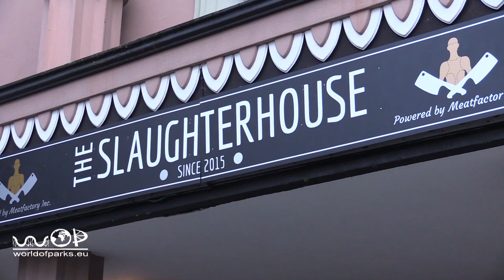Slaugtherhouse - Movie Park Germany - Halloween Horror Festival 2019 - Maze Onride - Slaugtherhouse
Slaugtherhouse  - Movie Park Germany - Halloween Horror Festival 2019 - Maze Onride HHF - Slaugtherhouse movie park germany - Horror-Labyrinth Rundgang / Full Ride-Through :  Slaugtherhouse heißt eines der Maze beim Halloween Horror Festival im Movie Park Germany 2019. Was hier die Meatfactory Inc. anstellt um Menschenfleisch als Handelsware zu vertreiben, zeigen wir Euch im einen Rundgang durch dieses Maze.

Slaugtherhouse is one of the Maze at the Halloween Horror Festival in the Movie Park Germany 2019. What here the Meatfactory Inc. employment to distribute human flesh as a commodity, we show you in a tour of this Maze.

Slaugtherhouse is een van de doolhof op het Halloween Horror Festival in het Movie Park Duitsland 2019. Wat hier de Meatfactory Inc.-dienst is om menselijk vlees als handelswaar te distribueren, laten we je zien in een rondleiding door deze doolhof.

Slaugtherhouse est l’un des labyrinthes du festival d’horreur d’Halloween dans le Movie Park Germany 2019. L’emploi de Meatfactory Inc. pour distribuer de la chair humaine en tant que produit de base est présenté lors d’une visite de ce labyrinthe.

Slaugtherhouse es uno de los laberintos en el Festival de Halloween de terror en el Movie Park Alemania 2019. Lo que aquí emplea el Meatfactory Inc. para distribuir carne humana como una mercancía, te mostramos en un recorrido por este laberinto.

Slaugtherhouse to jeden z labiryntów na Halloween Horror Festival w Movie Park Germany 2019. Co tutaj zatrudnienie Meatfactory Inc. do dystrybucji ludzkiego mięsa jako towaru, pokażemy Ci podczas wycieczki po tym labiryncie.

Slaugtherhouse, 2019 Film Parkı'ndaki Cadılar Bayramı Korku Festivali'ndeki Labirentlerden biri. 2019. Burada insan etini bir emtia olarak dağıtmak için Meatfactory Inc. istihdamı, size bu Labirent turunda gösteriyoruz.

Slaugtherhouse är en av labyrinten på Halloween Horror Festival i Movie Park Tyskland 2019. Vad här Meatfactory Inc. sysselsättning för att distribuera mänskligt kött som en vara, visar vi dig i en turné i denna labyrint.

Slaugtherhouse è uno dei labirinti al Halloween Horror Festival nel Movie Park Germany 2019. Quello che qui l'impiego di Meatfactory Inc. per distribuire carne umana come merce, ti mostriamo in un tour di questo labirinto.

Slaugtherhouse - один из лабиринтов на фестивале ужасов Хэллоуина в Movie Park Germany 2019. Что здесь означает, что компания Meatfactory Inc. занимается распространением человеческой плоти как товара, мы покажем вам в этом лабиринте.

Slaugtherhouseは、映画パークドイツ2019のハロウィーンホラーフェスティバルの迷路の1つです。ここでは、Meatfactory Inc.が人間の肉を商品として配布するために雇用しているのを、この迷路のツアーで紹介します。

Slaugtherhouse是2019年德国电影公园万圣节恐怖节中的迷宫之一。在这里，Meatfactory Inc.雇用了人肉作为商品来分发，我们将在此迷宫之旅中向您展示。

Onride Aufnahmen in Zusammenarbeit und mit freundlicher Unterstützung und Genehmigung von Movie Park Germany. / Onride shots in cooperation and with friendly support and permission of Movie Park Germany.